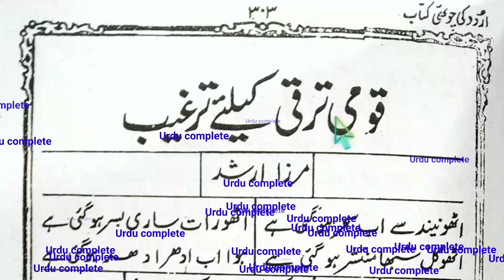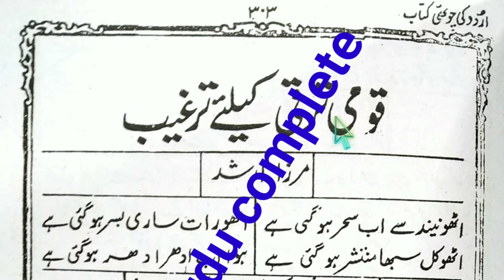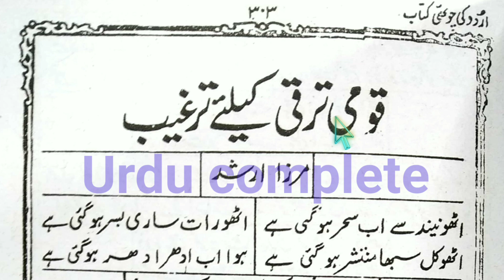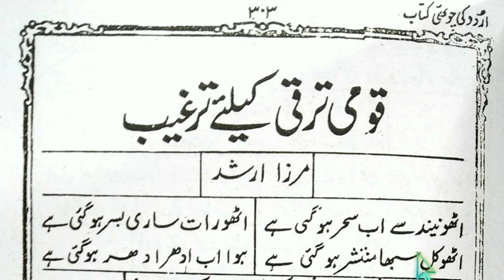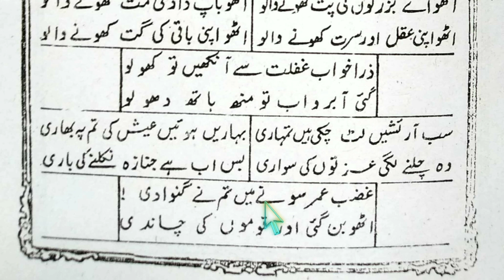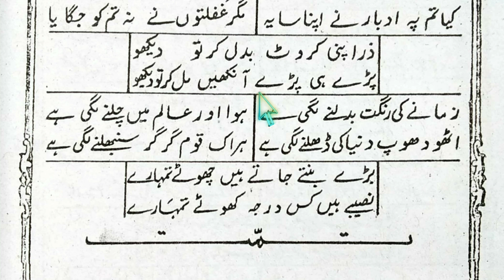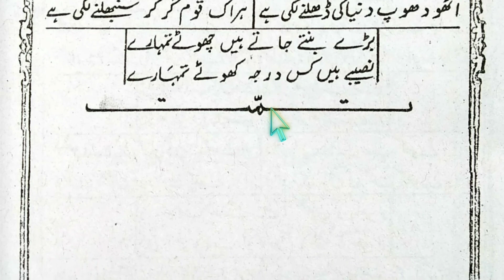#227- Urdu ki chauthi kitab lesson-114,Nazam Qawmi Taraqqi keliye Targheeb@Learn Quran Kids.💯✔️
Hello lovely susbscribers, I'm Shamsul Hoda. Welcome to our official channel 'Learn Quran Kids'.You can get PDF of my books through this telegram link;

Paid links 👇
Boya Mic

Aao Urdu sikhe
learn Urdu
read Urdu
Urdu ka qaida
Urdu ki pehli
Urdu ki dusri
Urdu ki tisri
Urdu ki teesri
Urdu ki chauthi
urdu ghazal
urdu book
urdu naat
urdu
urdu gojol
urdu shayari
urdu serial
urdu kahani
urdu kitab
urdu ki chauthi kitab
urdu ka channel
urdu ki chijen
urdu ki chauthi
urdu ki chand ki tarikh
urdu ki chij
urdu ki chhoti chhoti video
urdu ki chauthi kitab part 2
urdu ki chand ki kitni tarikh hai
urdu ka chapter 1 class 9
question answer
urdu ki ginti
urdu kids
urdu kitab
urdu ki comedy
urdu ki shayari
urdu kids stories
urdu ki pehli kitab
urdu ki naat
urdu ki writing
@Learn Quran Kids,